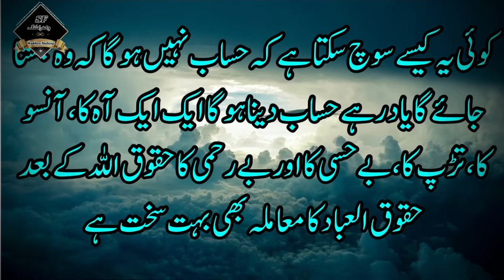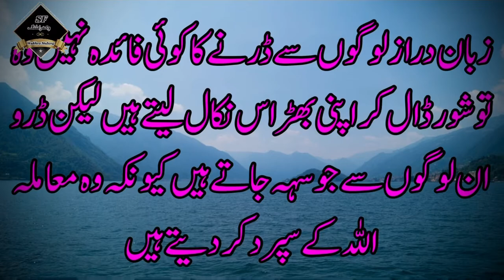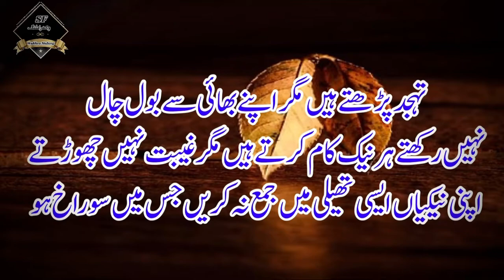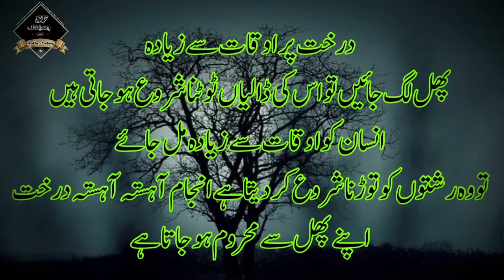Best urdu quotes | New quotes |amazing quotes in Life|Wakhra Malang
Best urdu quotes | New quotes |
amazing quotes in Life|
Wakhra Malang

This video…..about

Quotes life changes best

Hi……..
I am Wakhra Malang
dostoo mere is channel par aap ko
har qisam ki Sufi Siraiki  Punjabi Urdu Hindi shairi gazleen whatsapp status our bohat si khobsorat video milein gi.
tamam doston ka bohat bohat shukriya…